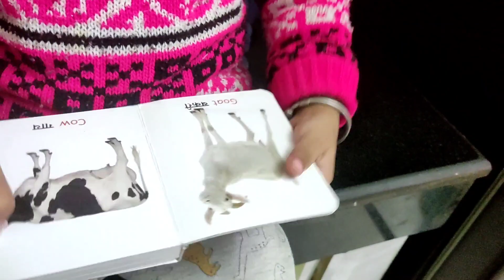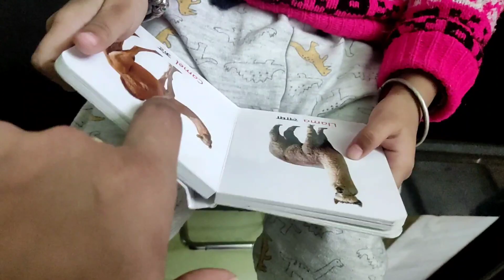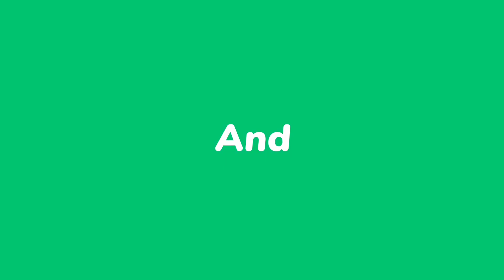Gulabi Sarara Dance Performance || Siya ne Trending song pe dance Kiya || Mere Khilone